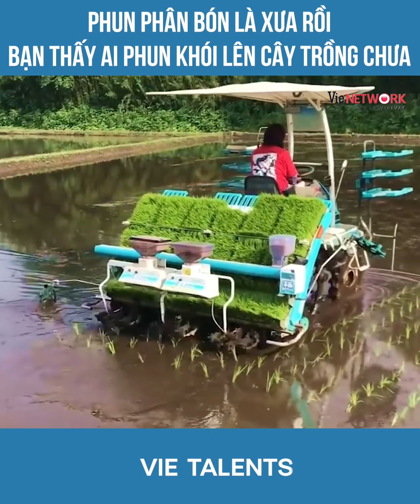Nông Nghiệp Phun Khói Đen Lên Cây Trồng Và Lý Do Đằng Sau Đó